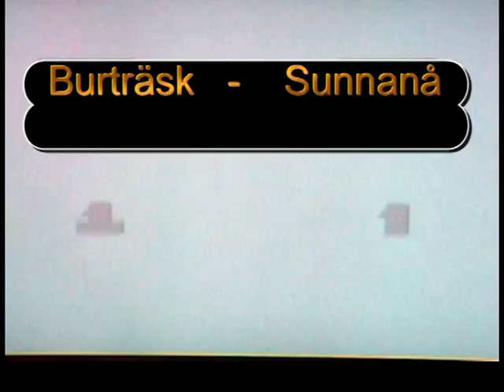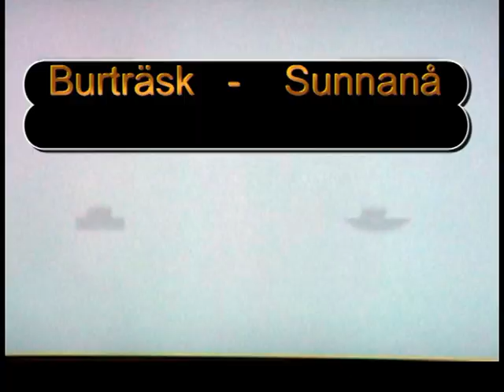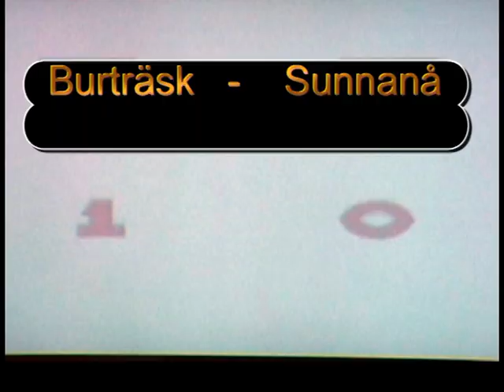Sunnanåcupen 2010: Damfinal, Sunnanå SK-Burträsk FF (2nd half)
Sunnanåcupsfinalen 2010, till skillnad från 2009, var en match som var avgjord redan innan den hade börjat. Men att Burträsk FF ens tog sig till final - det var en fin bragd.

Finalens andra halvlek.